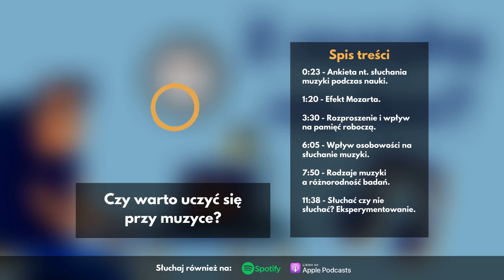Czy warto uczyć się przy muzyce? (Podcast)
Czy nauka może być efektywna, jeśli w jej czasie słuchasz swoich ulubionych piosenek? Dziś biorę pod lupę szereg podpowiedzi, jakie w tym temacie zaadresował świat nauki.

Z podcastu dowiesz się:
1. Czym jest efekt Mozarta?
2. Czy muzyka rozprasza uwagę?
3. Jak muzyka wpływa na pamięć roboczą?
4. Jaki typ muzyki pozytywnie wpłynie na proces uczenia się?
5. Dlaczego konkluzje badaczy są tak zróżnicowane?
6. Czy powinniśmy wdrożyć muzykę w naszą naukę, by podnieść jej rezultaty?